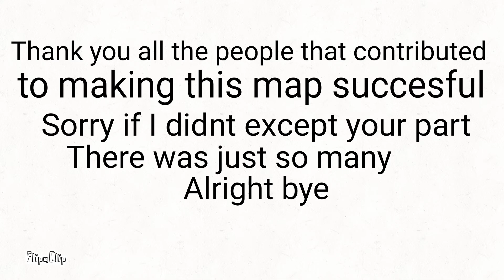TPOT Auditions (BFB) Part 28 The final part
BFBBEBUT BFBDEBUTE yes finally the last part is done.